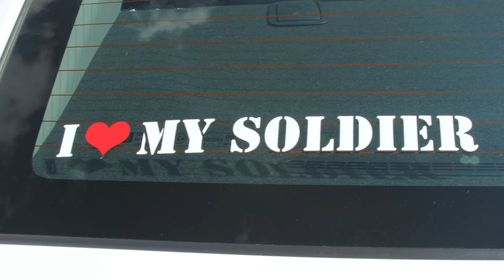Marrying a Solider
Joy talks about her upcoming nuptials with her fiance, Danny, who is deploying after the wedding.